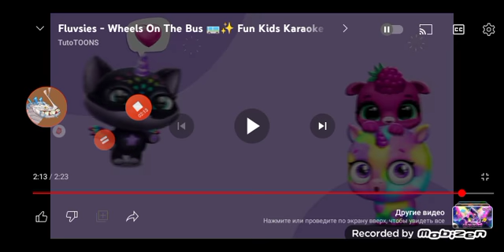Wheels on the bus but I'm screaming the lyrics